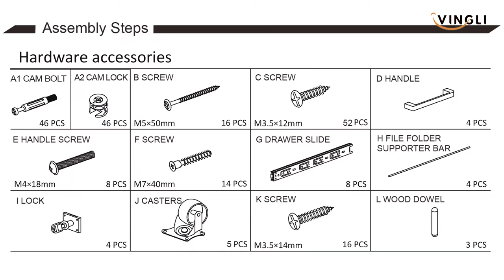VINGLI Wood Mobile File Cabinet Unboxing&Installation Tutorials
2 small drawers can put your office supplies, it is a good helper for you to store small items.4 shelves of different sizes can be used as a display space for artworks, giving your file cabinet an artistic atmosphere, no longer just a dull and boring ordinary cabinet.